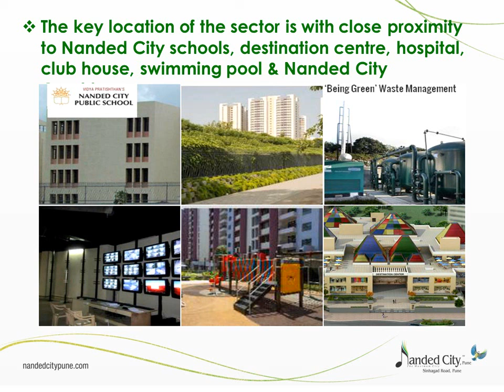Pancham | A 9.8 acre Residential Property in Nanded City, Pune - Sinhagad Road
Nanded City, Pune is very glad to announce the launch of Pancham, a 9.8 acre neighborhood with 4.5 acres of green space developed inside the sprawling 700-acre gated community of Nanded City, Pune.

As the name Pancham signifies, this green neighborhood resonates
the harmonious compositions of life in its five residential towers.

Pancham shares close proximity with Nanded City schools,
Destination Centre I, Hospital, and Kridaangan Sports Complex.